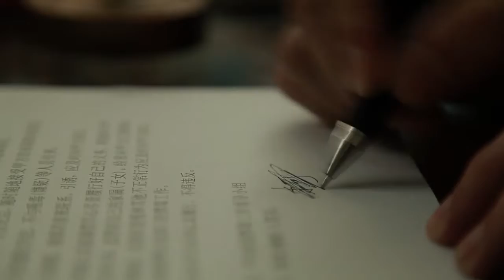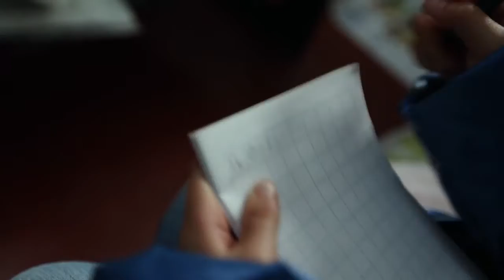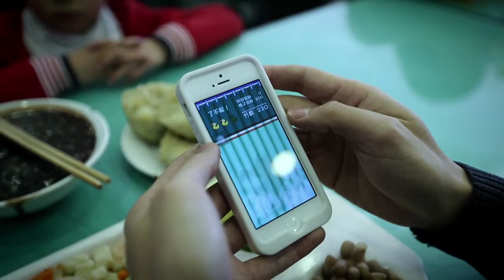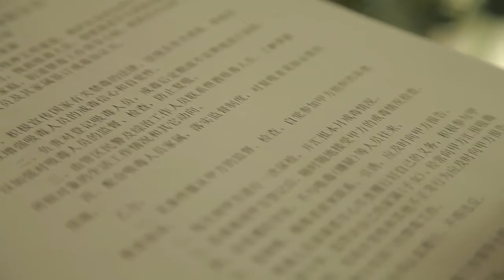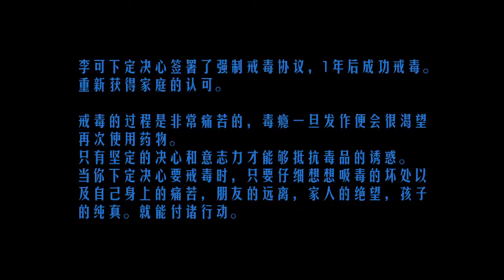王钊 新生 NEW Life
第一屆全球華人福音微電影金鷹獎《入圍作品》
有药物依赖症的李可，每天都在虚幻堕落中度过。直到一天，前妻让他帮忙照顾自己6岁的小女儿——莉莉。
经过和小女儿一天的相处，莉莉接纳了眼前的这个大叔并依赖上他。
李可也因此感受到自己的爱和需要被爱。分别后，李可将大麻 等药物倒入马桶，签署了强制性戒毒协议。

※ 尊重版權：本影片版權歸全球華人福音微電影金鷹獎主辦單位及參賽團隊所有。歡迎分享，請採原連結並標示出處的方式引用。